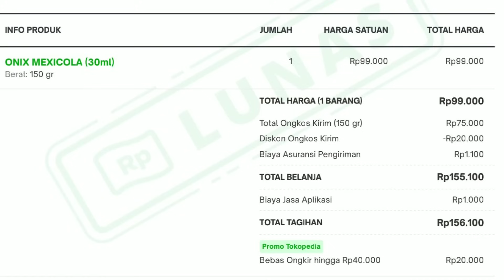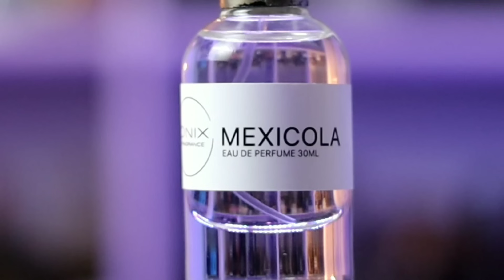Onix Mexicola 🔥 Parfum 100ribuan Paling The Best????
Hi indofragrancearmy ..

Di video ini akan bahas Parfum lokal yg paling hype di tiktok, twitter, instagram, dll. Ini adalah Onix Mexicola. Gimana penilaian indofragz ttg parfum yg 1 ini?? Simak terus yah

Gear recording:
Camera:
- Canon Eos M50 Mark ii
Lensa: